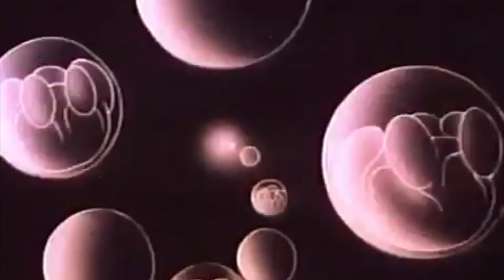FUNKY HOUSE MIX DJ SET - LIVE FROM THE GREEN HOUSE // WITH VISUALS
FUNKY HOUSE – 90s HOUSE - ACID HOUSE – OLD SCHOOL HOUSE - MODERN HOUSE - TECHNO - DISCO/FUNK

TRACK ID LIST

1.
Song  I Can Show You (Better Than I Can Tell You) (Phonk D Edit)
Artist First Choice

Album I Can Show You (Better Than I Can Tell You)

Licensed to YouTube by WMG (on behalf of Salsoul Records), and 1 music rights societies
SHOW LESS

2.
SNIPS - GOLDEN JILL (EDITS VOL 1) (BARBERSHOP)

3.
CHICAGO - STREET PLAYER (CAILUM STAATS CLUB DUB)

Song Street Player (Dance Mix)
Artist Chicago
Album Street Player
Writers David “Hawk” Wolinski, Danny Seraphine
WMG (on behalf of Rhino (Pure)); LatinAutor - PeerMusic, LatinAutor - SonyATV, Spirit Music Publishing, LatinAutor, ASCAP, Sony ATV Publishing, SOLAR Music Rights Management, LatinAutor - UMPG, CMRRA, Shelly Bay Music, and 12 music rights societies

4.
Hot Chocolate I Just Love What You're Doing

Song I Just Love What You're Doing (2011 Remaster)
Artist Hot Chocolate
Album I Just Love What You're Doing
WMG (on behalf of PLG UK Catalog); Kobalt Music Publishing, and 5 music rights societies

5.
Dancing People - Dancing Time (Nick XOA + HWRD edit)
Song Dancing Time
Artist The Funkees
Album Dancing Time
The Orchard Music (on behalf of 51 Lex (IM) Records Ltd); Audiam (Publishing), ASCAP, LatinAutor, Kobalt Music Publishing, AMRA, and 9 music rights societies

6.
DON'T GO LOSE IT BABY [PALAVAS EDIT]

Song Don't Go Lose It Baby
Artist Hugh Masekela
SME (on behalf of Sony BMG Music UK); AdRev Publishing, BMI - Broadcast Music Inc., PEDL, LatinAutor - Warner Chappell, LatinAutor, Sony ATV Publishing, Warner Chappell, UNIAO BRASILEIRA DE EDITORAS DE MUSICA - UBEM, and 9 music rights societies
SHOW LESS

7.
Mr. bump man Purple Ice
Song Mr. Bump Man Pt. 2
Artist Jackey Beavers
Licensed to YouTube by The Orchard Music

8.
UNKNOWN ARTIST - STEADY (TRSRS001)

Song Back To Life
Artist Soul II Soul
Writers Nellee Hooper, Caron Wheeler, Beresford Romeo, Simon Law

9.
BB - HEY LADIES (VOX) [PUSS 20201]

10.
Sam Goes to Tokyo - Acid à la Discothèque (Lemons at the Disco)

Song One To One
Artist Brass Construction
UMG (on behalf of EMI); ASCAP, Concord Music Publishing, and 6 music rights society
11.
NYRA - ON & ON (CANOE 006)

12.
Acid Mondays - Universal Rhythm

13.
Tania (honey Dijon remix)

14.
Damian Lazarus & The Ancient Moons Feat. Afronaut Zu - Fly Away (Dennis Ferrer Remix)

Song Universal Rhythm
Artist Acid Mondays

15.
UNKNOWN ARTIST - DIDN'T I (ACID VERSION) (LET'S PLAY HOUSE WHITE)

Song Didn't I
Artist Capricorn
Album 20 Hz
Writers William Hart, Thom Bell
Believe Music (on behalf of R&S Records); PEDL, BMI - Broadcast Music Inc., Warner Chappell, and 4 music rights societies

16.
UNKNOWN ARTIST - TRUE DESTINY

Song True Love Is My Destiny
Artist James Wells
Licensed to YouTube by UMG (on behalf of Universal Music Enterprises); BMI - Broadcast Music Inc., BMG Rights Management (US), LLC, and 3 music rights societies